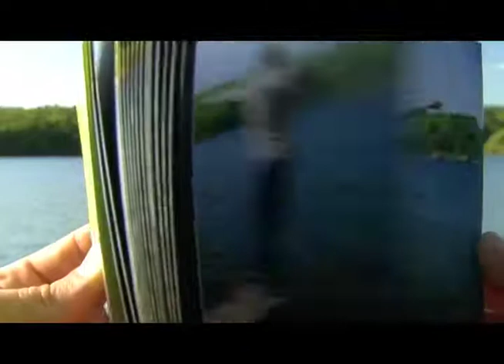Reels - Summer Fields Video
Reels - Summer Fields
Director - Andrew Stretch
DP - Darcy Fraser
Producer - Reels

Shot July, 2007 - Halifax & Chester, Nova Scotia, Canada